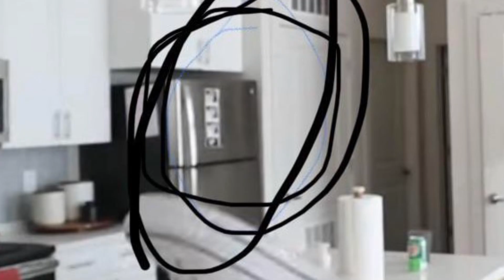KennaDee Kay PROVES she LIED about her pregnancy announcement 🔥 Not Enough Nelson’s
Hey everyone and welcome to let’s discuss where we are discussing PROOF that KennaDee Kay LIED about her pregnancy announcement 🔥